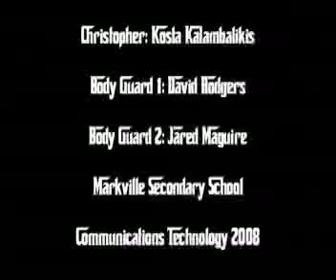The School Godfather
Mafia based conversation project
killer fight scene WOOO